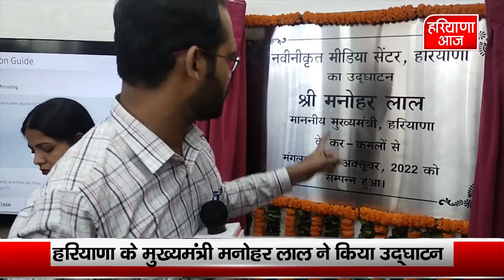सीएम Manohar Lal ने किया Media Centre का उद्घाटन । Haryana Aaj - Sabse Aage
मुख्यमंत्री मनोहर लाल ने हरियाणा सचिवालय स्थित 8 वीं मंजिल पर बने नवीनीकृत मीडिया सेंटर का उद्घाटन किया है। सीएम मनोहर लाल ने उद्घाटन के बाद कहा कि मीडिया सेंटर को आधुनिक स्वरुप दिया गया है वहीं मीडिया कर्मियों की आवश्यकता के हिसाब से सुविधा उपलब्ध करवाई जा रही है।